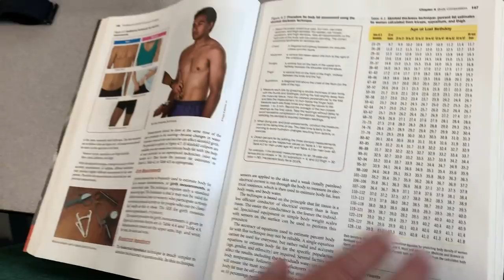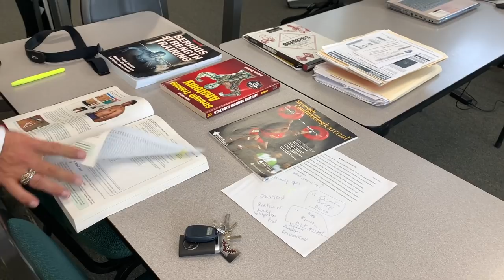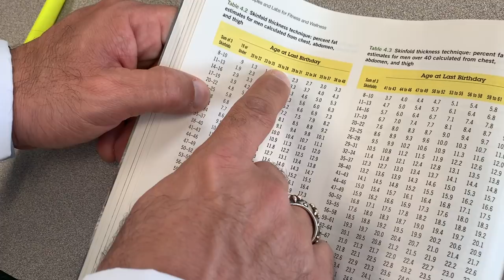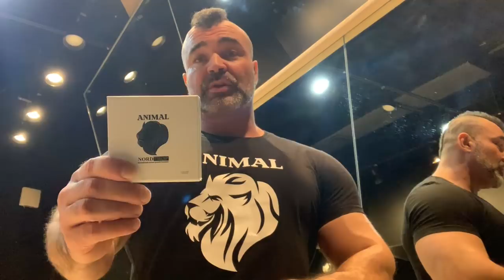Как ИЗМЕРИТЬ ЖИР в ДОМАШНИХ УСЛОВИЯХ - ЛЕГКО и ПРОСТО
Стефан создал Instagram:

dr.stefanedias

Пожалуйста, присылайте  любые вопросы, и мы сделаем видео-ответ...

ДРУЗЬЯ! Перед тем как задать вопрос, проверьте, нет ли на него ответа в моей группе или на моем канале! Также веду платные персональные тренировки и ОНЛАЙН консультации! В любом случае стараюсь ответить всем! ;) ЕГОР РУБАНОВ, ТРЕНИРОВКИ, ПИТАНИЕ, ИНСУЛИН, ПРОГРАММЫ, ПОХУДЕНИЕ, ЖИРОСЖИГАНИЕ, как померять процент жира, жирозамер дома,